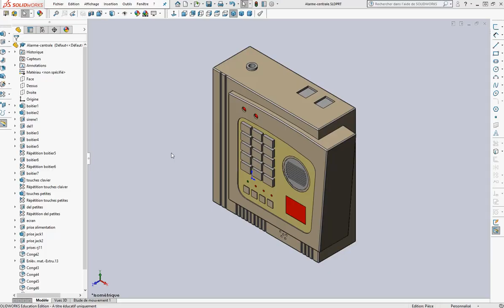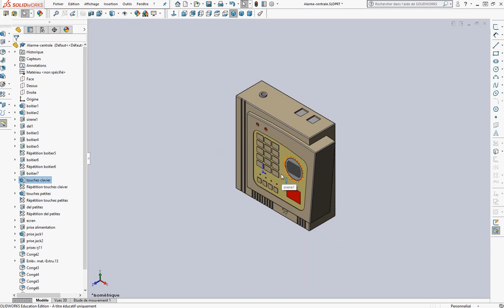SW18 Modifier la centrale d'alarme 4